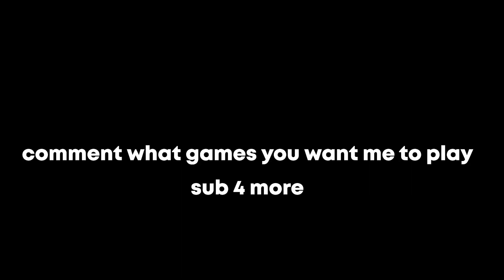Valorant Voice Chat Trolling(valorant funny and moments memes)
valorant funny and moments memes